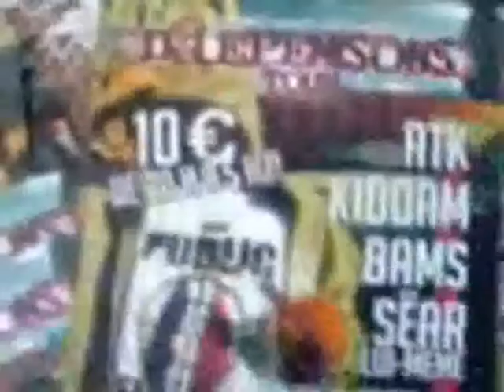FREE PARTY KLAN SPIRALE 17 KUAZAR KRASH TEST 2